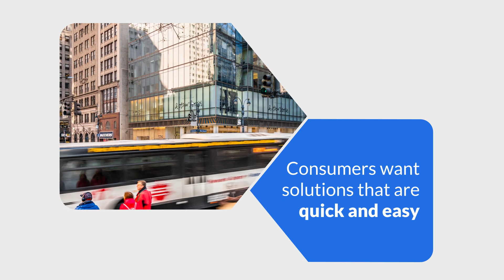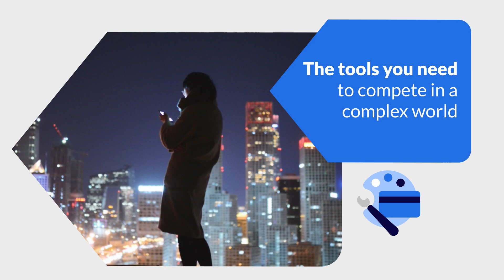CPI Card Group | Digital Card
Custom-built by Autodemo, the explainer and demo video leader.